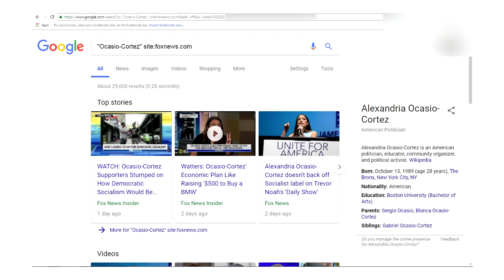FOX News' Obsession with Alexandria Ocasio-Cortez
Pointing out the elephant in the room.

Thumbnail photo by Jesse Korman.